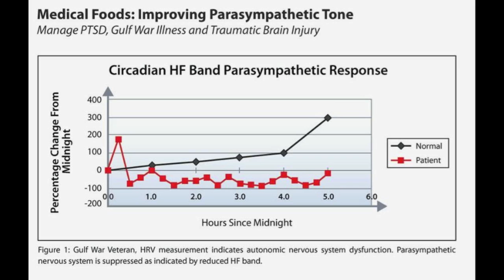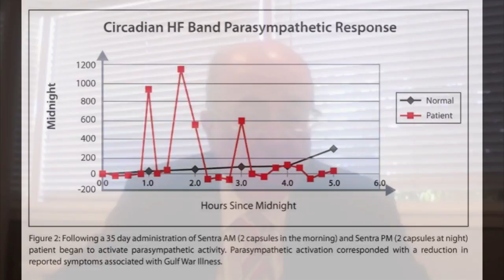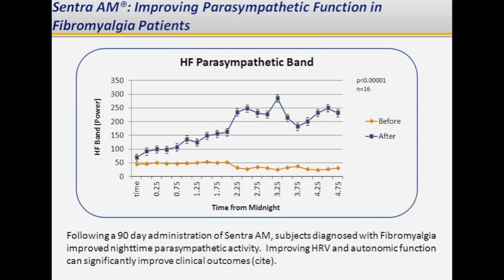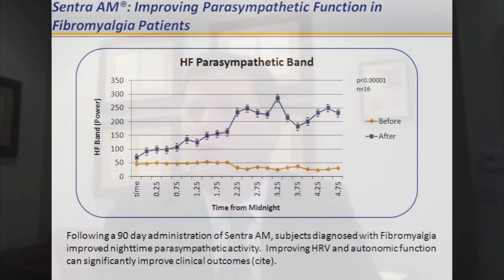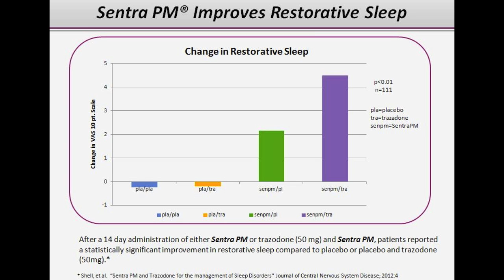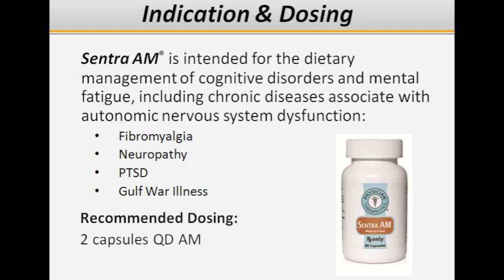Sentra AM & Sentra PM.mov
William Shell, M.D. and David Silver, M.D. discuss the utilization of Sentra AM and Sentra PM for the management of PTSD, autonomic dysfunction, and cognitive disorders.